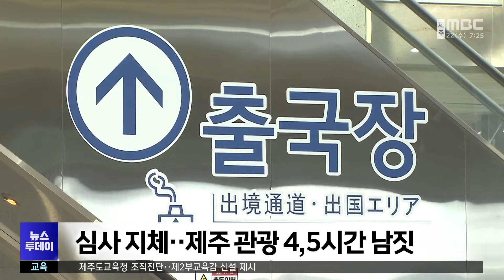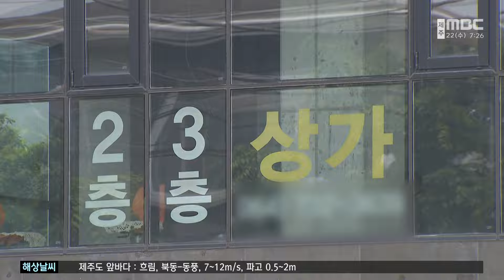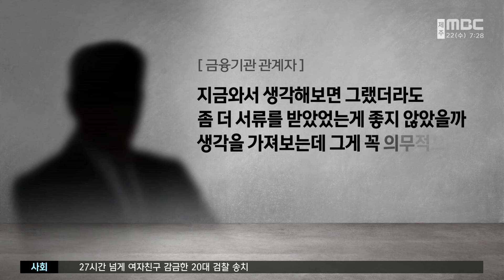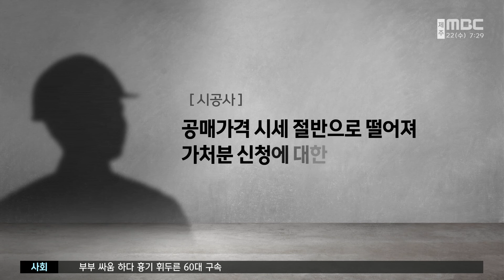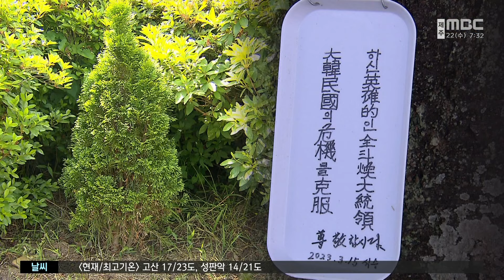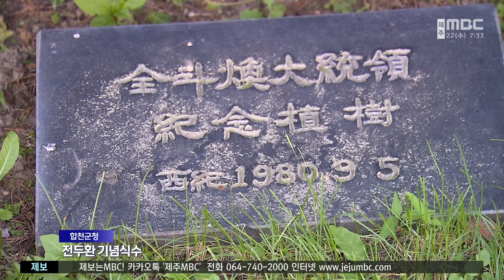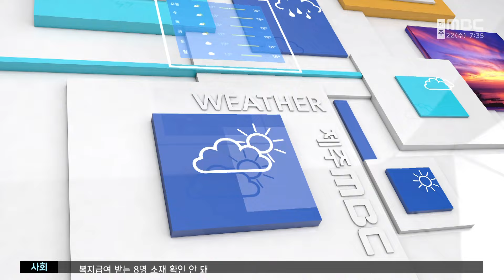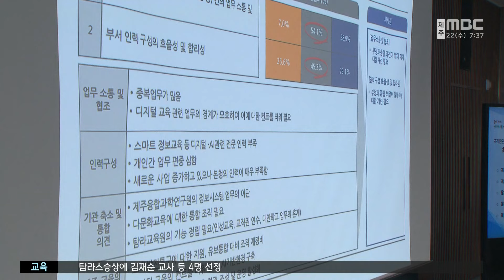뉴스투데이│2024년 5월 22일(수)